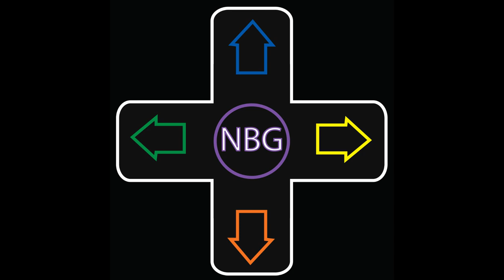The Wii Shop Channel is Ending - Nothing But Games Podcast Ep. 21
This week, we discuss Nintendo ending the Wii Shop Channel, as well as Overwatch's Halloween Event for 2017 and more.